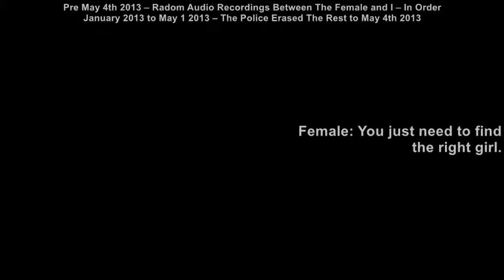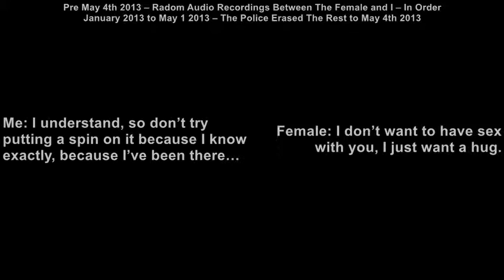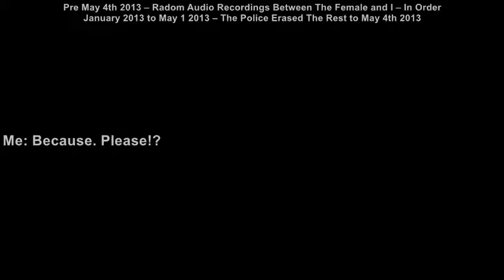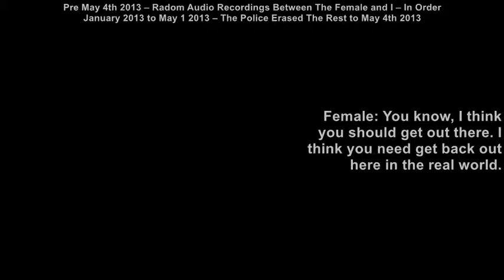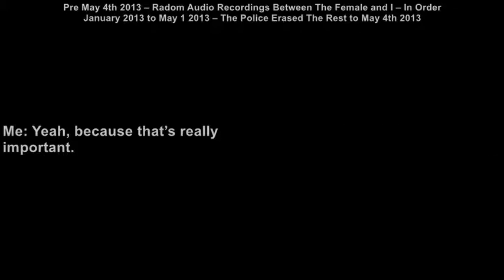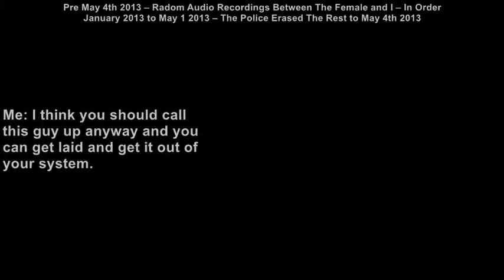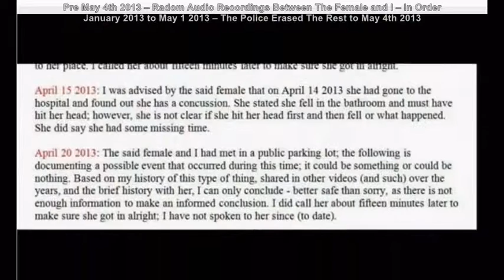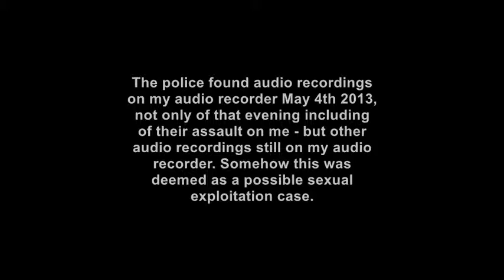Prior May 4th 2013 Audio Samples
Read Description Box For Details!

Here is a brief of my story in print; I invite you to watch this and my (other) videos. This video is me telling my overall story in brief or parts of it, possibly sharing screenshots of trial transcripts, (incomplete) disclosure packages, etc. I had to “crunch” it, so I couldn’t add proper spacing, sentences or grammar.

NOVEMBER 2012
I resign from the organization I was employed with, last day being December 31st 2012.
DECEMBER 2012
Female attendee falsely accused me and a male co-worker of sexual assault. She has an extensive history of doing this. No one wanted to speak to me about this at the time. I never saw this coming as it was professional.
JANUARY 2013 TO MAY 2013
I had opportunity to meet with the female, always in public. Record our conversations to vindicate myself. I finally got what I needed, but before I could figure out what to do.
MAY 2013
Two police officers decide to do street justice on behalf of the female, they were very clear when they were beating me. They sucker punched me knocking me out, put a gun to my head, handcuffed and beat me. It appears her witnessing my brutal beating scared her, she changes her story. The next day I was charged with obstruction and assaulting a police officer; nothing else. I went to the hospital for my injuries, which have left me partly disabled for life.
JUNE 2013
Two officers pressure her. She filed a restraining order after she said she would testify on my behalf, due to how we both were treated – she also filed a complaint against the police after she was released from a different hospital.
NOVEMBER 2013
Trial begins with the 1st officer’s testimony, with 1st lawyer. 1st officer complicates the trial with the false narrative about the female, as a way to justify the charges and discredit me with the trial judge. This officer admits to coming to the location min 45 mins prior to reports. Prosecutor realizes he is lying, trial adjourned. I refuse plea deal. Transcript is missing the entire redirect.
FEBRUARY 2015
Trial resumes with 2nd lawyer. Second officer testifies, the first officer testifies again. Now they allege they thought prostitution. They testify; I was not verbally abusive, not aggressive, not fighting them, I was cooperative, they had no injuries, the alleged by-law stop was a pretext, with the first officer admitting to making mistakes and having memory issues. I refuse another plea deal. Sometime after, the 1st officer is no longer an officer; avoiding Police Act Breaches but not formally told what happened to the criminal charges.
MAY 2015
I filed a lawsuit a few days before the limitation period expired. A City Representative threatens my 2nd lawyer. Lawsuit stayed.
DECEMBER 2015
I take over my trial and introduce my evidence that was being withheld. I learn the prosecutor and my 1st 2 lawyers made a deal not to give my evidence. Issue surrounding female no longer an issue with 2nd voir dire.
APRIL 2016
I give my closing summations only using officers’ testimonies to make my case.
JULY 2016
I am convicted of both charges, based on disrespecting an officer. Prosecutor now seeks jail time for the first time. I file my QB Appeal materials.
NOVEMBER 2016
Charter argument, s.11(b) proceeds, to be tried within 18 months. Prosecutor agrees the trial exceeded the time. Trial judge dismisses both of us, thus dismissed.
DECEMBER  2016
I am sentenced and I decline to make any arguments for leniency. I refuse to apologize knowing if I don’t, jail. I began serving weekends and soon after sentencing stayed.
JUNE 2017
I return to my province. QB Appeal dismissed with 3rd lawyer and new judge takes over at the last minute; the prior seized judge was on my side. I return to this city and file my materials for the next level of appeal with the Court of Appeal.
FEBRUARY 2018
Internal Affairs conclude their “investigation”. New evidence is given supporting my position.
AUGUST 2018
Court of Appeal dismissed with 4th lawyer; no opportunity to bring up he and the Crown found evidence the trial transcripts were tampered, etc. Both the 3rd and 4th lawyer did not include the s.11(b) argument. The 4th lawyer stated, if I didn’t do what I did with the female, there would have been no help for me. I decide not to pursue Supreme Court.
CURRENTLY
Recently I have concluded serving weekends. I am disabled from the beating, suffering post-traumatic stress & with criminal record until 2021. I cannot obtain employment reflecting career history or education; I am disabled to find physical employment. Filing for disability is difficult; I am deemed to be able to find office work and a conviction is deemed to be self-inflicted. I am “homeless” living off the kindness of others. I am currently alone dealing with the lawsuit.